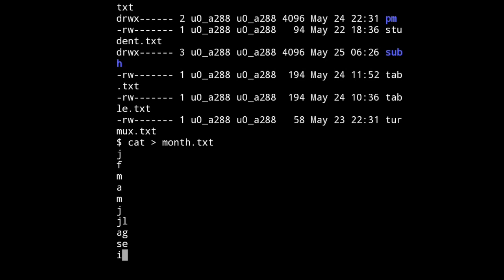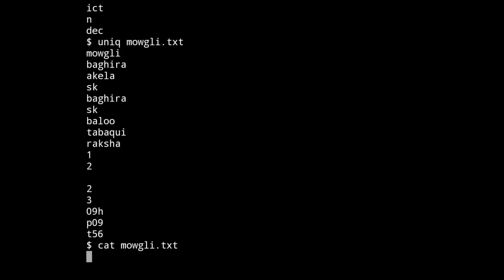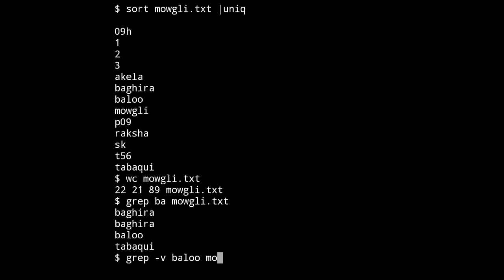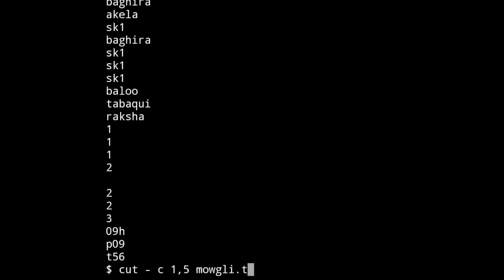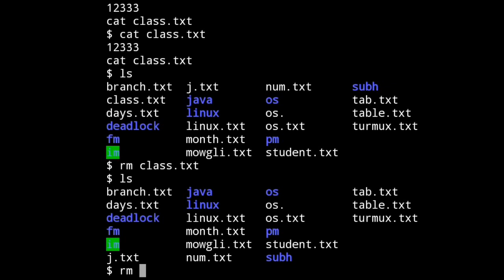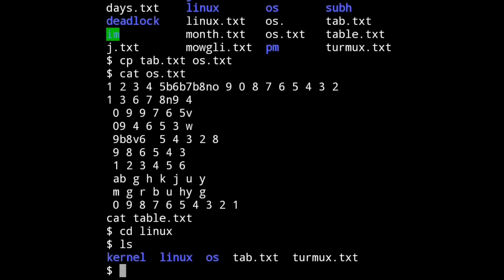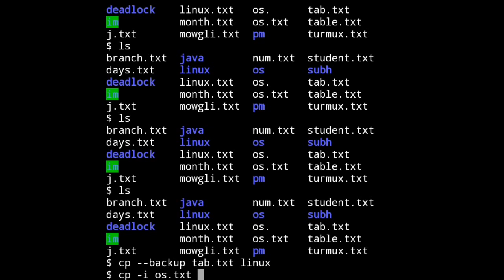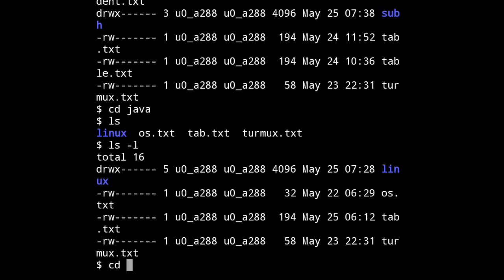Linux filters commands practical cat head tail cp rm mv sed grep sort cut commands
In this lecture we will study about various filter command in Linux and their options Like cat head tail sort sed rm cp except mv that is explained in next video